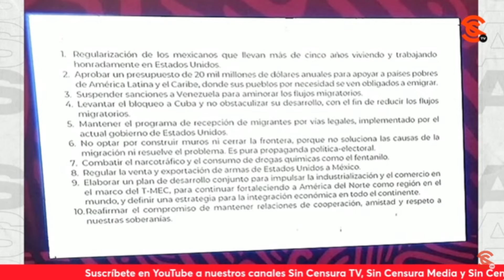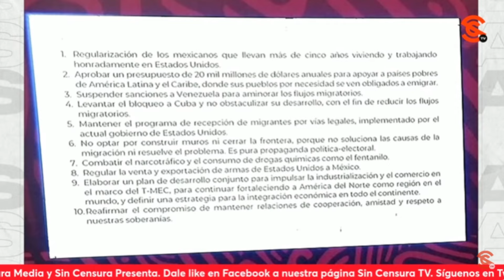AMLO LE PUSO UN ESTATE QUIETO A POLÍTICOS ANTIMEXICANOS, CONSIDERA HDZ BORBOLLA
El periodista Manuel Hernández Borbolla considera que está bien en general que el presidente López Obrador le haya subido dos rayitas al discurso ante los planteamientos r4c1st4s y x3nóf0b0s de los políticos estadounidenses en medio de las exigencias contra la migración que rayan en un sentimiento antimexicano